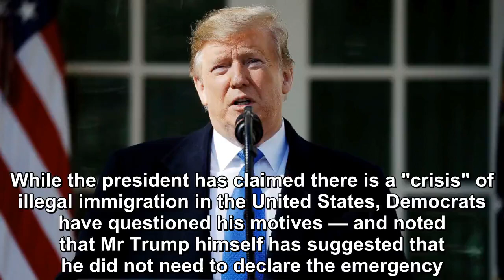House to vote on national emergency resolution on abortion access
How yet another shocking week in Washington came to an end.House Democrats have filed their “resolution of disapproval” challenging Donald Trump‘s decision to call a national emergency in order to bui